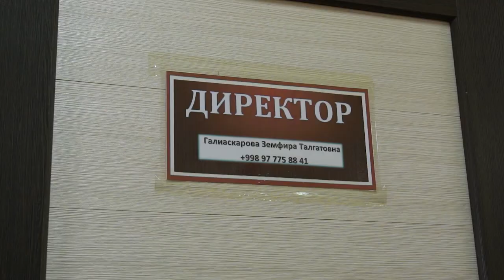КАКИМ ДОЛЖЕН БЫТЬ СОВРЕМЕННЫЙ ДИРЕКТОР ШКОЛЫ?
История, которую мы не знаем.

На что именно обращают внимание родители, выбирая школу для своего ребенка?

Особое значение имеют окружающая среда, уровень знаний, опыт преподавателей, а также местоположение. Но решающим фактором является то, кто возглавляет школу.

Каждый родитель хочет педагога и лидера, который сможет воспитать ребенка с любовью и пониманием. Вас интересует, кто именно руководит «Profi School»?

Об этом мы и поговорим на этот раз. Познакомимся с Галиаскаровой Земфирой Талгатовной, которая возглавляет "Profi School" филиала Беруни.

Biz bilmagan hikoya

Ota-onalar farzandlari uchun maktab tanlayotganda aynan nimaga e'tibor qaratishadi?

Muhit, o‘qituvchilarning bilim darajasi va tajribasi, joylashgan o‘rniga alohida ahamiyat beriladi. Biroq asosiy hal qiluvchi jihat, bu jamoaga aynan kim boshchilik qilayotgani hamdir.

Har bir ota-ona farzandini o‘zi qadar tushunadigan, ardoqlaydigan tarbiyalay oladigan murabbiyni, rahbarni xohlaydi. Sizni "Profi School" ga aynan kim rahbarlik qilishi qiziqtiradimi?

Bu safar shu haqida gaplashamiz. "Profi School" Beruniy filialiga rahbarlik qilayotgan Zemfira Talgatovna Galiaskarova bilan yaqindan tanishamiz.